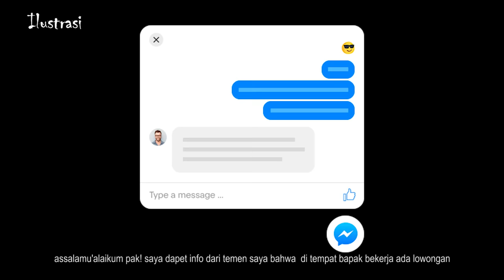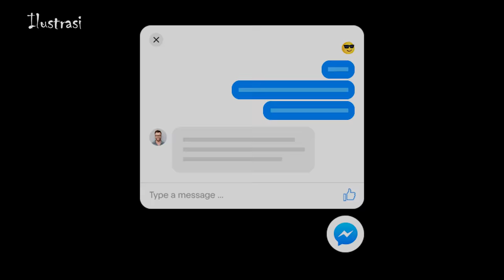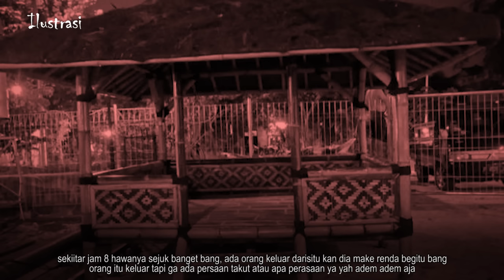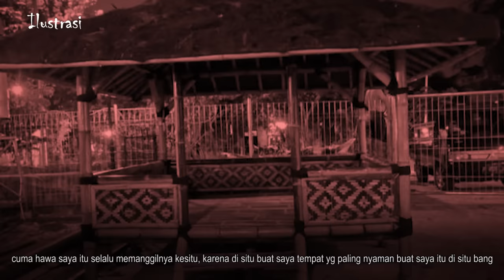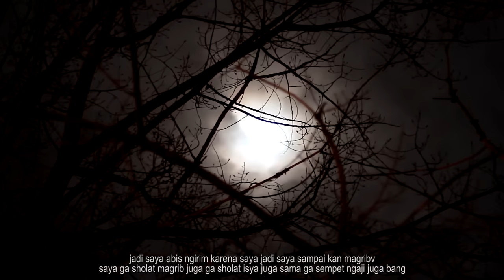MERINDING! SUPIR TRUK MALAM INI JADI TUMBAL PABRIK TEMPAT DIA KERJA!!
kali ini kita kedatangan lagi narasumber warga dari jakarta. beliau bernama bolang.
di cerita sebelumnya bang bolang menceritakan pengalamannya waktu jadi supir dan masuk ke dimensi lain.
kali ini bang bolang menceritakan lagi pengalaman mistisnya saat dia menjadi tumbal pesugihan.
cerita horor ini serem banget! bikin merinding
langsung aja kita gibah misteri